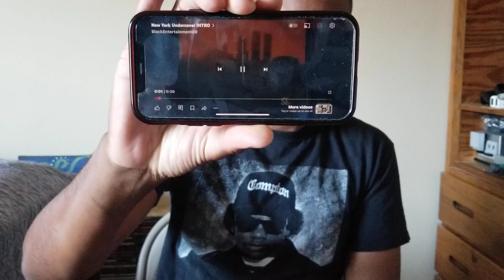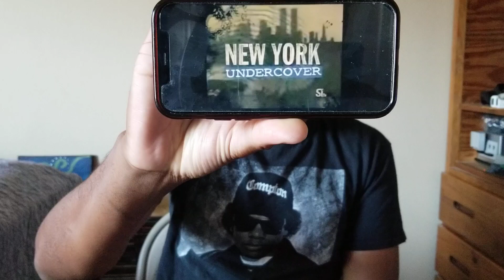30 years of New York Undercover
30 years ago today, New York Undercover premiered on Fox